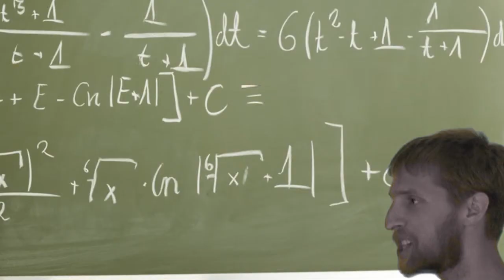I'm not a beaver (I am an otter) - Team Adventure Squad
The trials and tribulations of life as an otter.
Song now available for download on iTunes.